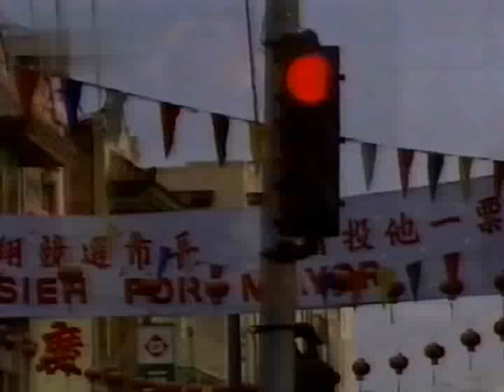Cruz & Eden's scene - Stolen photo!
1991 Episode 1827.04
Ted is back played now by Michael Brainard